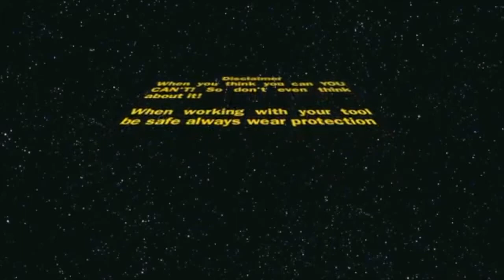Mixed Martial Arts Subfloor Judo Jujitsu Wing Chun Escrima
Mixed Martial Arts Subfloor  for Judo Jujitsu Wing Chun Escrima or other Martial Art.  Build a sub-floor to train smarter and safer. Backed be demand and proven to help with all your Mixed Martial training.